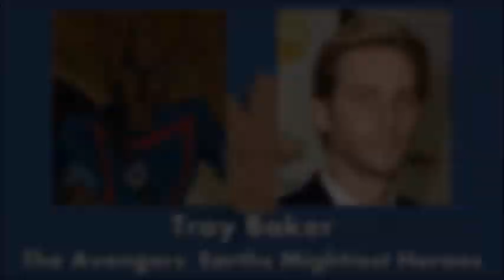Comparing The Voices - Groot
Yup, I did this one! (I had to fix a few errors, if you commented before, just repeat your comment again)
The Voices of Groot
Who is Your Groot Voice? Who Do You Want To See Next?